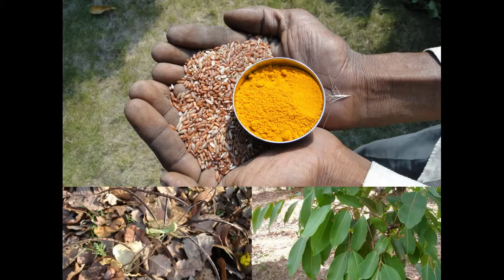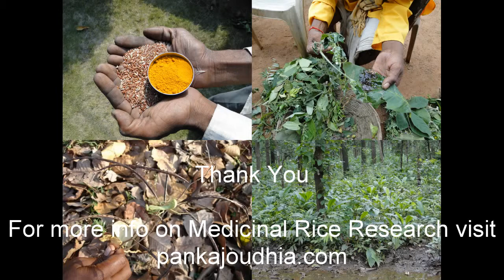Medicinal Rice P5 Formulations for Flaveria Overdose: Pankaj Oudhia's Medicinal Plant Database